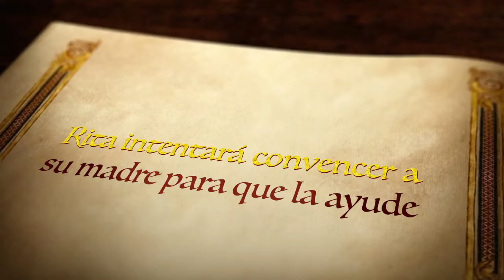Teaser 1 Obra Teatral El fruto de Patricia Suárez LOMASCRUDO TEATRO PUBLI TEATRO LAGRADA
Obra teatral EL FRUTO de Lomáscrudo Teatro
Autora
PATRICIA SUÁREZ
Dirección escénica
SEPU SEPÚLVEDA
Ayudante de dirección
RITA CEBRIÁN
Reparto:
Carmen: RITA CEBRIÁN
Ernestina: GEMA ZELARAYÁN
Rita: IRENE SÁNCHEZ
Lolita:  MAGDA SALINAS

EQUIPO TÉCNICO:
Diseño de luces-Iluminación
GILO CARRICOBA
Diseño de producción y sonido
T S C
Escenografía, atrezzo y vestuario
LOMÁSCRUDO TEATRO
Diseño cartel y programa
DAVEPULSE
Foto
JLCABERO@FOTOGRAFÍA
Vídeo
JARAPANDRA TV
Técnico de luces y sonido
GILO CARRICOBA-TONI
Prensa
RITA CEBRIÁN
Producción
LOMÁSCRUDO TEATRO